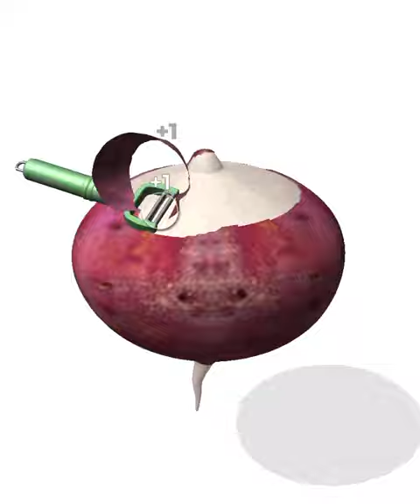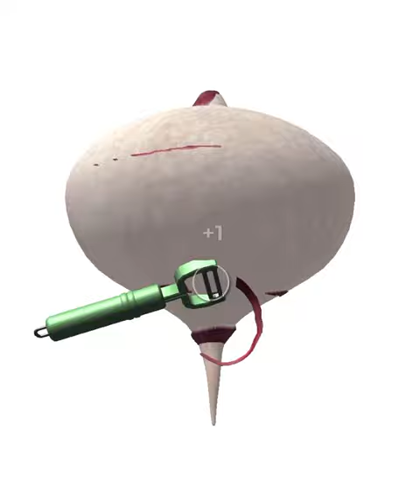I Peel Good | Satisfying and Relaxing ASMR Video